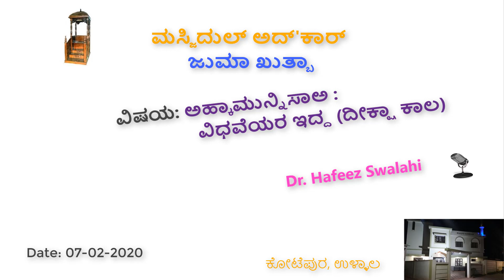ಅಹ್ಕಾಮುನ್ನಿಸಾಅ ವಿಧವೆಯರ ಇದ್ದ ದೀಕ್ಷಾ ಕಾಲ, Dr. Hafeez Swalahi, ಮಸ್ಜಿದುಲ್ ಅದ್'ಕಾರ್, ಜುಮಾ ಖುತ್ಬಾ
ಈ ಮೇಲೆ ಕೊಟ್ಟ ಲಿಂಕ್ ಕ್ಲಿಕ್ ಮಾಡಿ [Please Click the Above link]

ವಿಷಯ/Subject: ಅಹ್ಕಾಮುನ್ನಿಸಾಅ : ವಿಧವೆಯರ ಇದ್ದ (ದೀಕ್ಷಾ ಕಾಲ) [Widows the initiation period]

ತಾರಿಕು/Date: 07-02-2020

ಹಿಂದಿನ ಕುತ್ಬಾಗಳಿಗೆ ಈ ಕೆಳಗೆ ಕೊಟ್ಟ ಲಿಂಕ್ ಕ್ಲಿಕ್ ಮಾಡಿ (ಸರಾಸರಿ 92 ಕುತ್ಬಾ ಪ್ಲೇ ಲಿಸ್ಟ್ನಲ್ಲಿ ಇದೆ)

[For Old Qutba, Please click the Below Link – Around 92 Qutba are in Play list]